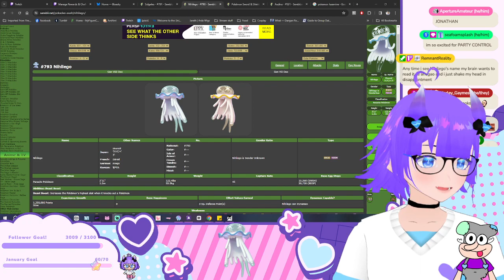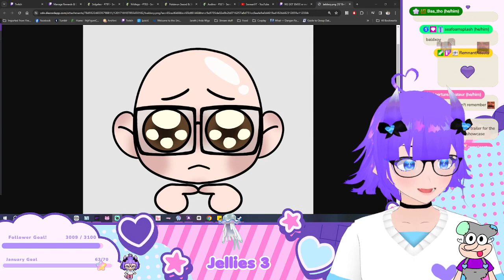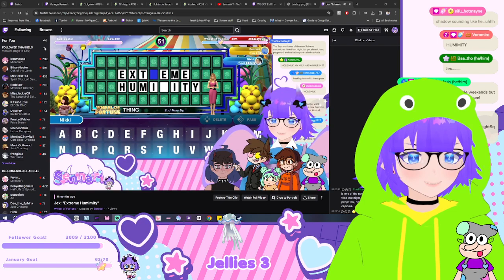Pokemon Sword VOD 7: Searching for Nihilego, and hunting shiny Virizion! ✨💜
This is an unedited VOD for archival purposes!
My edited videos/shorts are on my other Youtube @SennariVT
Hangout and watch me live on Twitch.tv/Sennari !

★My links★

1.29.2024